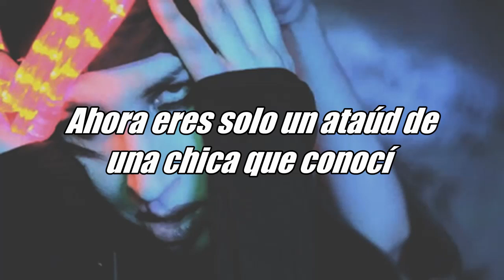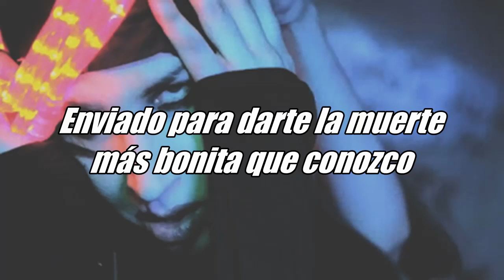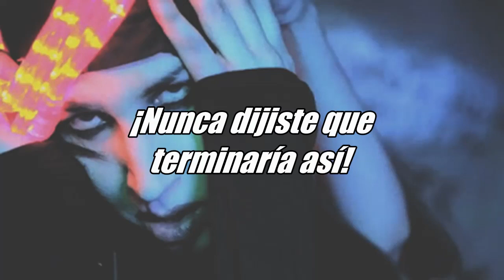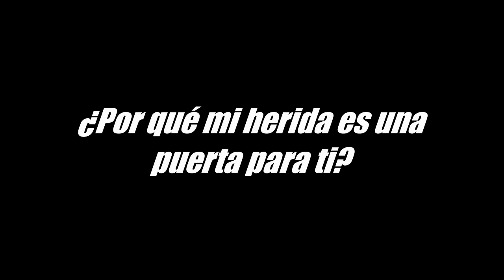Marilyn Manson - Unkillable Monster //TRADUCIDA//